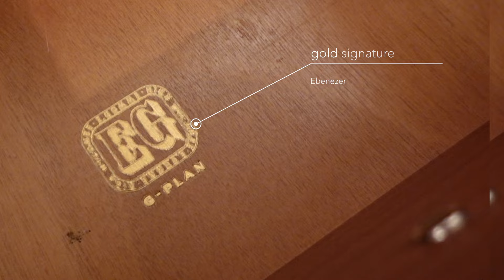G-PLAN｜ERCOL｜ヴィンテージ初心者さんにオススメの家具ブランド｜EGOISTの店長とアンティークバイヤーが徹底解説｜UK/British vintage furniture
今回はイギリスヴィンテージの代表格「G-PLAN」「ERCOL」の２社を徹底解説！

アール・デコやゴシックスタイルの家具を製造していたイギリス。

北欧出身の著名なデザイナーが生み出した、
これまでとは違うシンプルかつスタイリッシュなデザインの家具が、当時の大きなトレンドとなリました。

もともとイギリスに根付いていた高度な製造技術、それに北欧のデザインを融合させて生まれたのが、
現在のイギリスヴィンテージ家具です。

アンティークやヴィンテージ初心者さんでも挑戦しやすい、歴史のある家具ブランド。
EGOIST店の店長とアンティークバイヤーがコーディネートを組んで、ご紹介していきます。

本編で紹介いたしました商品一覧はこちらからご覧ください。

ロイズ・アンティークスでお取り扱いのERCOL /G-PLANアイテム一覧はこちら

■ロイズ・アンティークス エゴイスト ショップ情報